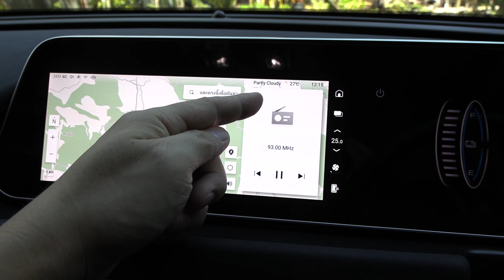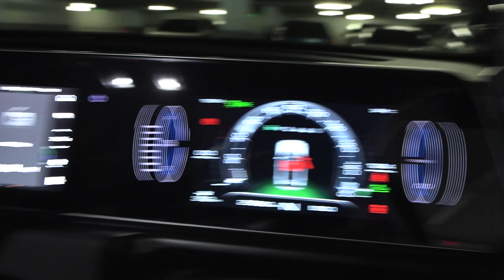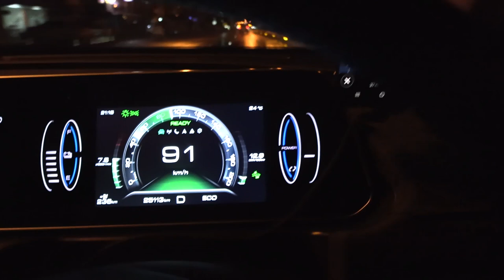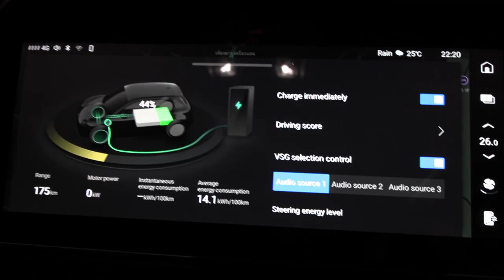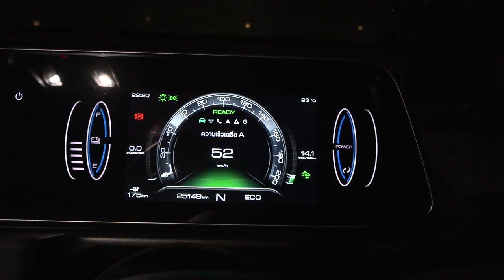Day trip to Chiang Mai with Ora Funky Cat